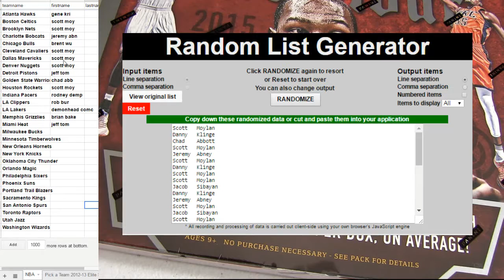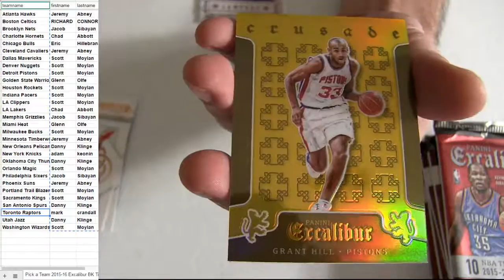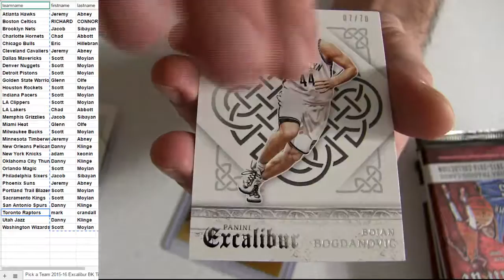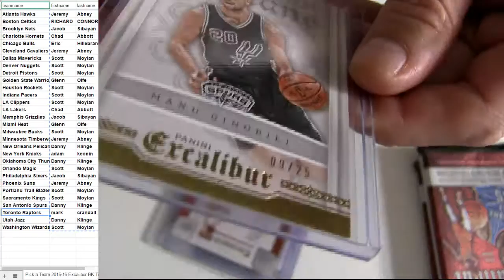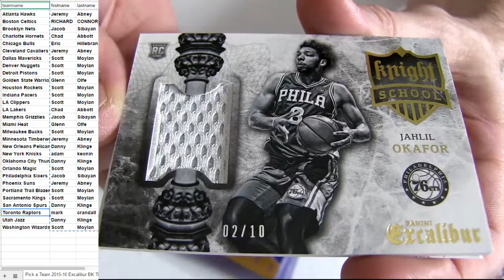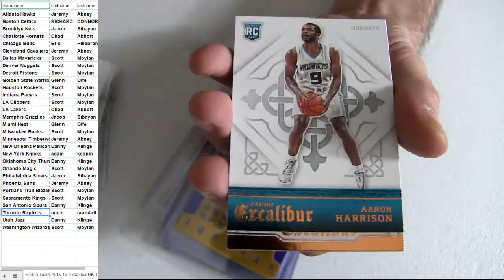15 16 Excalibur #7